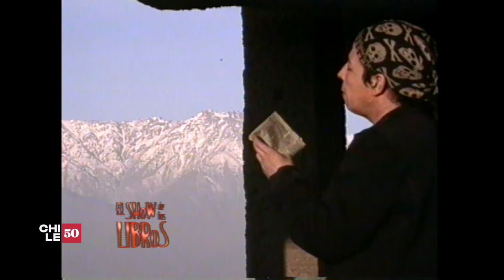Entrevista de Pedro Lemebel en el Show de los libros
El escritor nacional y artista plástico, Pedro Lemebel murió el 23 de enero de 2015, año en donde su obra fue nuevamente valorada por un montón de chilenos. Su legado en el mundo del arte nacional es grande y su recuerdo se quedó junto a sus obras. En esta revisión volvemos a 1995 al Show de los Libros,cuando Pedro Lemebel recitó parte de sus escritos.